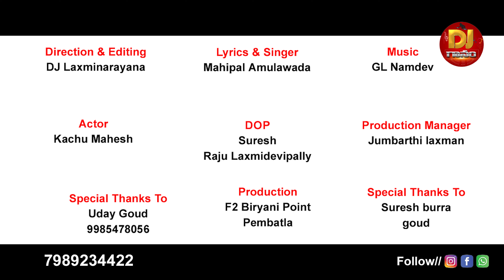MAHA SHIVARATHRI SONG 2023 | KACHU MAHESH | GL NAMDEV | DJ LAXMINARAYANA | RAMYA SRI MAMMU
DJGAANAM

LYRICS & SINGER : MAHIPAL AMULAWADA

DOP : SURESH , RAJU LAXMIDEVIPALLY

DIRECTION & EDITING : DJ LAXMINARAYANA (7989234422)

SPECIAL THANKS TO : SURESH BURRA GOUD